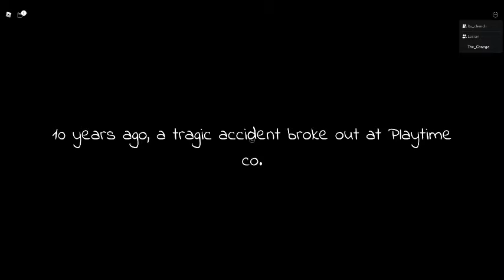Poppy Playtime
scary